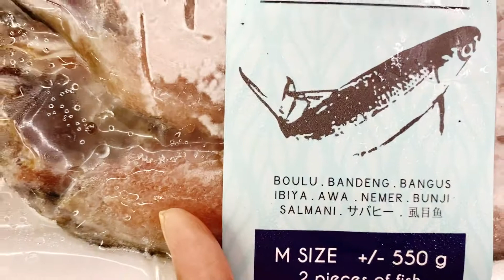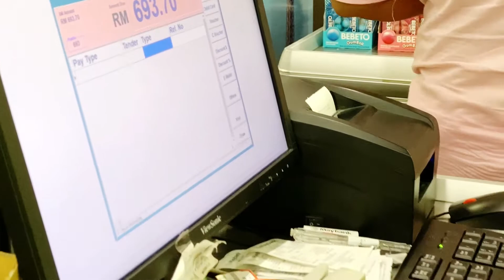MUSSELS GARLIC CHESSE BAKE SIMPLY LANG GAWIN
Hello kabagangs ! Ngayong  araw ay hanap ako ng tahong sa grocery para gawing ulam sa gabi, Puidi narin pulutan.. sa hindi pa marunong kong Paano gawin ang mussels cheese garlic bake Ito video ay panuurin mo.

Follow fb page; BING HSIA